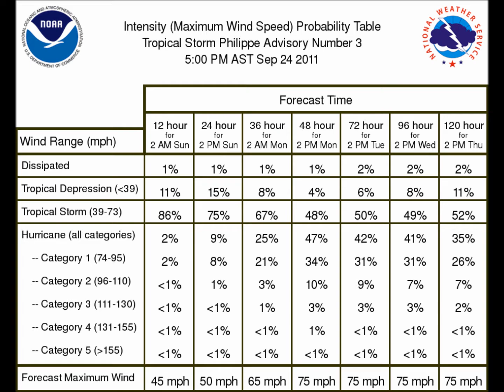TROPICAL STORM PHILIPPE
watching a new tropical storm philippe in eastern atantic at 5pm on september 24 2011!!